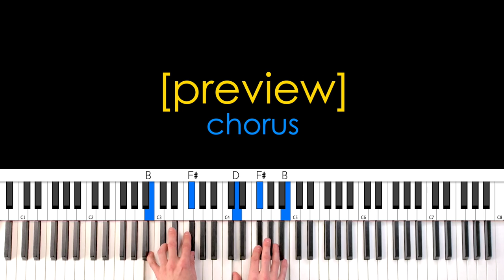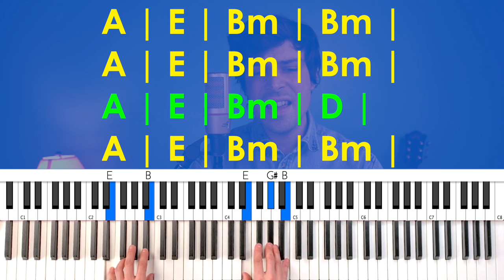“Fade Into You” by Mazzy Star on PIANO [STEP-BY-STEP awesome piano accompaniment]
"Fade Into You" Mazzy Star piano tutorial - 🔹Buy Nate's 5-level Piano Course - In this piano lesson, you'll learn a great-sounding and easy piano arrangement using chords that's perfect if you want to accompany yourself on the piano while you sing.

🟡 FOLLOW ALONG!

⏰ FADE INTO YOU (Mazzy Star) Piano Lesson Timestamps ⏰

00:00 - Fade Into You piano part preview
00:29 - Hello!
01:05 - Fade Into You chords / Verse
04:36 - Chorus
06:35 - Instrumetal / Intro
07:03 - Expanding the piano part
09:14 - Instrumental arpeggio part
10:35 - Expanding the piano part cont.
12:00 - Lead melody in Intro
13:25 - Conclusion
14:00 - Fade Into You full piano cover with singing

🔷 DIGITAL PIANO RECOMMENDATIONS!

►In my videos (this is a newer model)
►Another great choice
►Best budget option

🔷 Nate's Piano Courses!